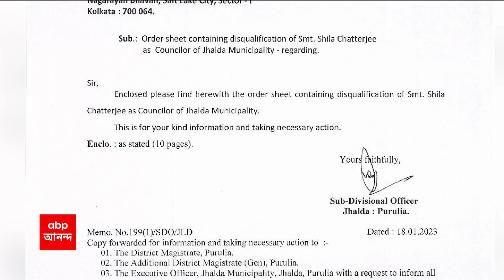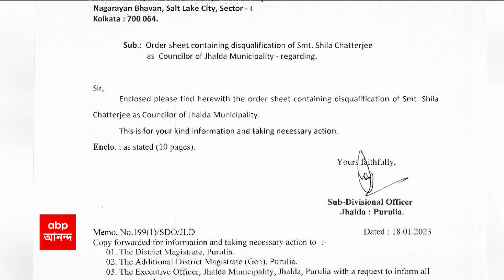Didir Doot: দিদির দূত কর্মসূচিতে দমকলমন্ত্রী সুজিত বসুর সামনেই তুমুল মারামারি | Bangla News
Didir doot: দিদির দূত (Didir doot) কর্মসূচিতে দমকলমন্ত্রী (Fireminister) সুজিত (Sujit Bose) বসুর সামনে মারামারি (Fight), ধাক্কাধাক্কি (Clash)। দেগঙ্গার (Deganga) চাকলার ঘটনা, জড়িয়ে পড়লেন পঞ্চায়েত সদস্য বাগবুল ইসলাম। মন্ত্রীর সামনে বাগবুলের তালিকা পরিবর্তনের অভিযোগ ঘিরে গণ্ডগোলের সূত্রপাত। ভুল বোঝাবুঝি থেকে এই ঘটনা ঘটেছে, দাবি দমকলমন্ত্রী সুজিত বসুর। পরে দেগঙ্গা থানার বিশাল পুলিশ (Police) বাহিনী পরিস্থিতি নিয়ন্ত্রণে আনে।